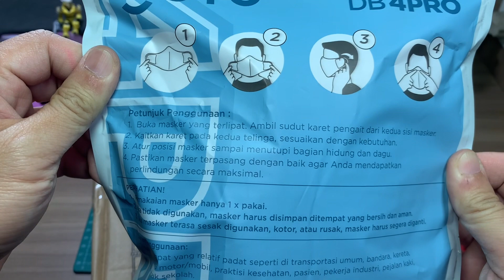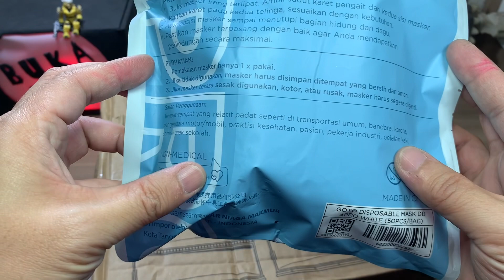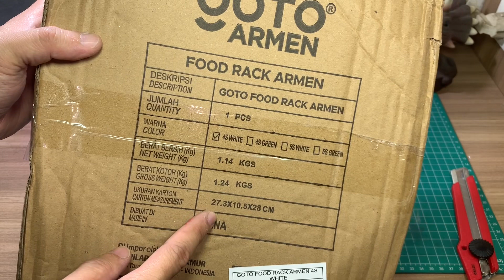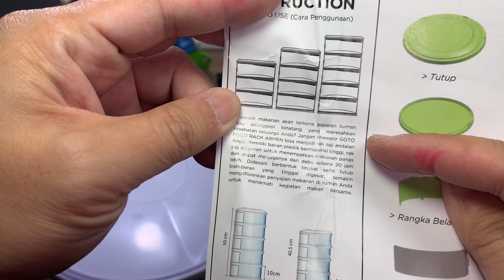Goto Armen Food Rack 4S | Buka Box